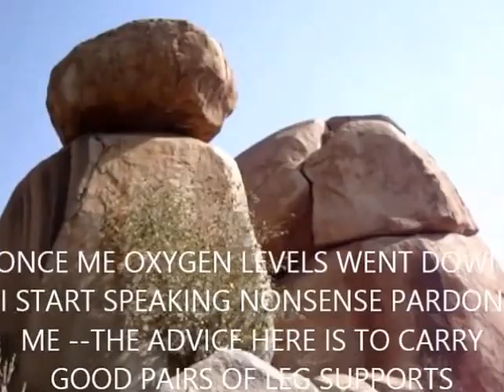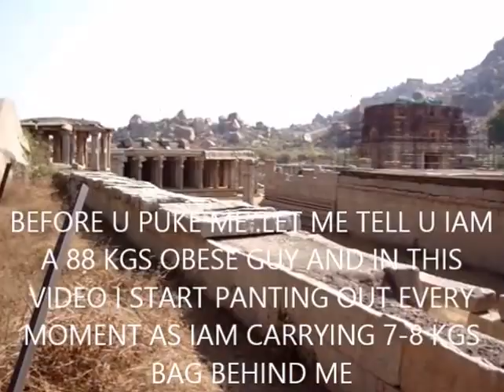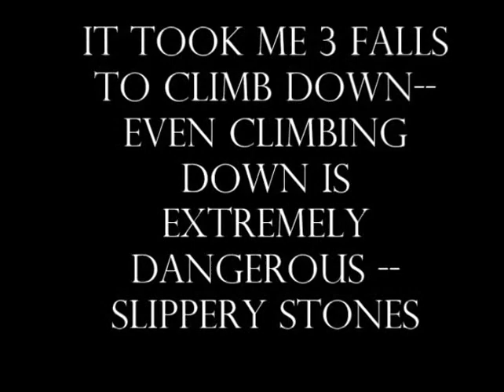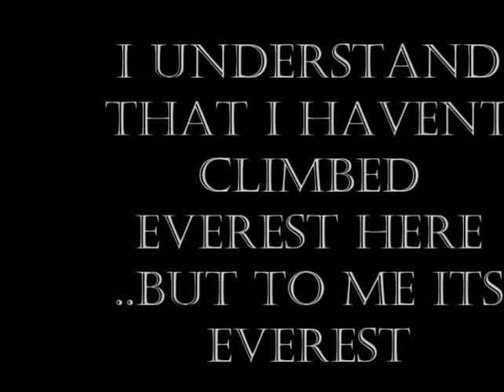CLIMBING MATUNGA HILL IN MID SUMMER AT 45 DEGREES CELSIUS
ITS  NOT A ACHIEVEMENT BUT MY PASSION FOR PHOTOGRAPHY ...AMUSE YOURSELF WHEN A 88KGS LUMP WITH 7 KGS BAG CLIMBS MATUNGA HILL